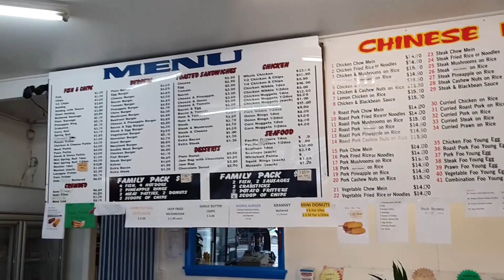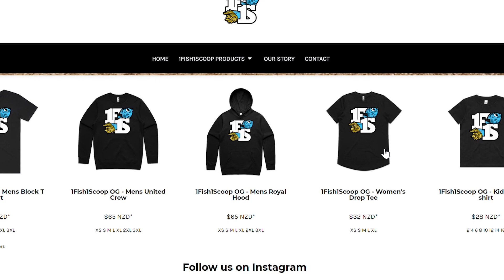1Fish 1Scoop Review - Maryland Food Bar (CHCH, NZ)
On the busy Southern High Way 1 is Maryland Food Bar. It is a few hundred meters from the famous Cookie Time Factory.

Get on the movement and get out there and support small local businesses

Alby and the @1Fish1ScoopTeam